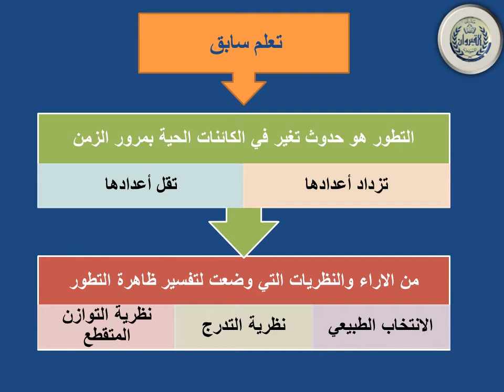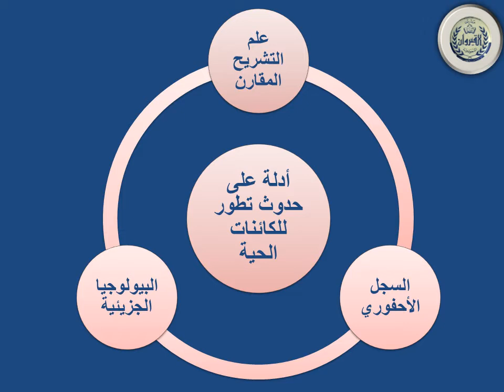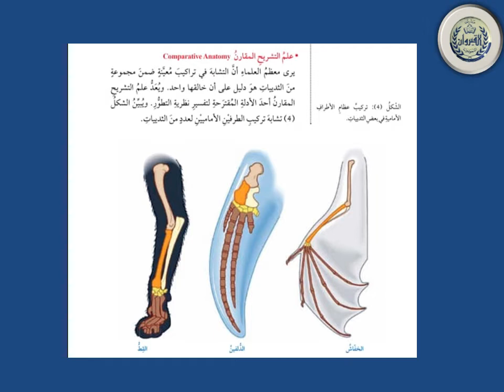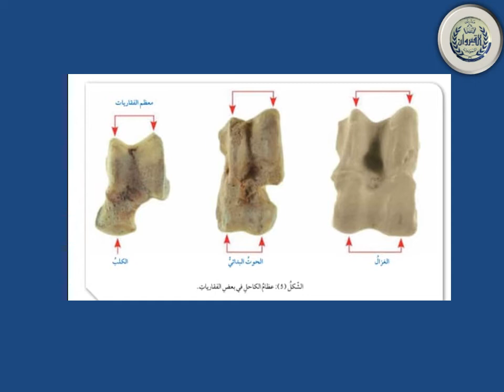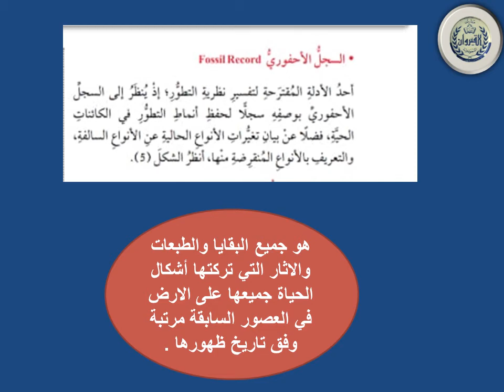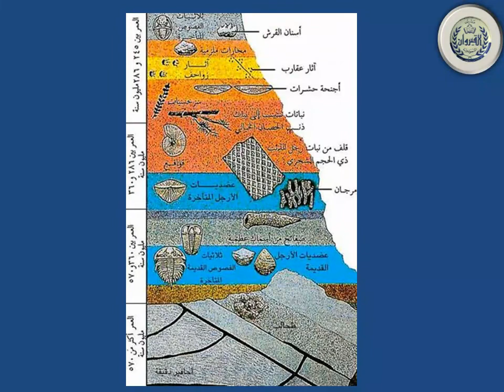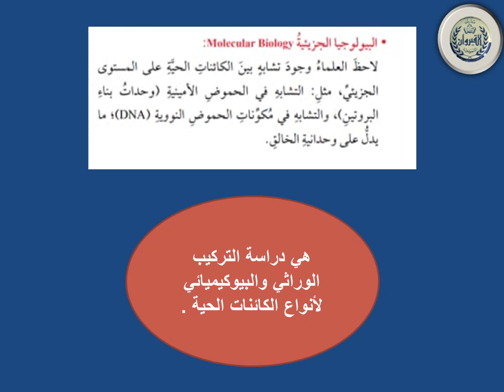العلوم الحياتية للصف العاشر الحصة الثانية درس ادلة على حدوث نظرية التطور